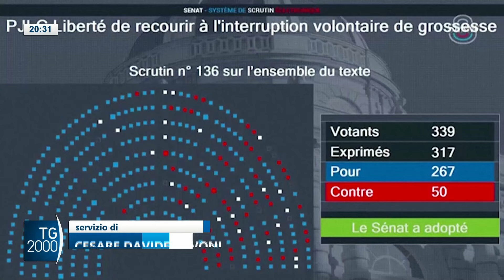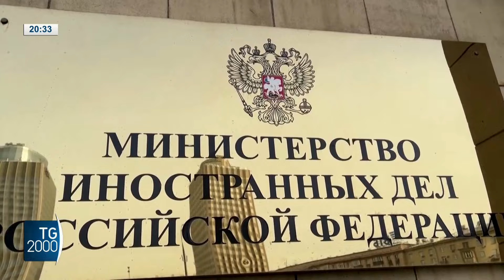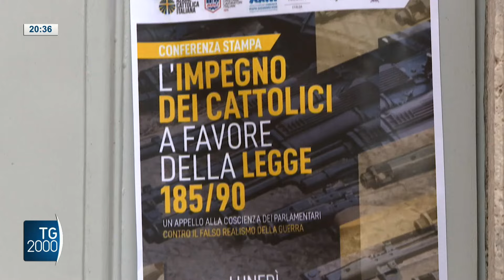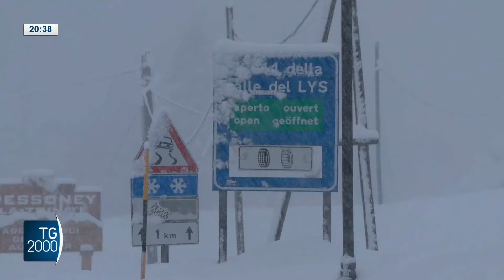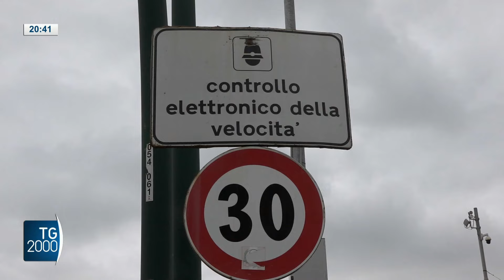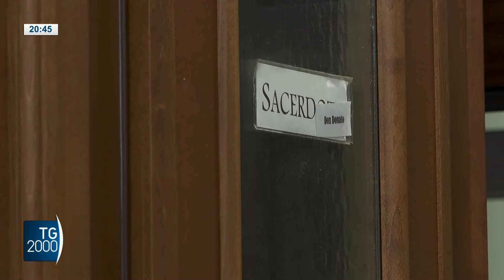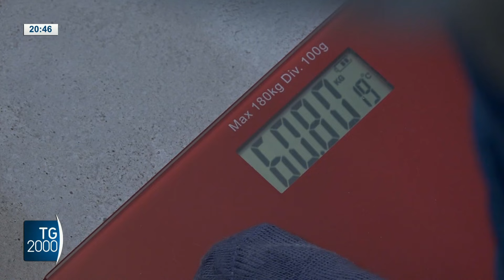TG2000, 4 marzo 2024 – Ore 20.30